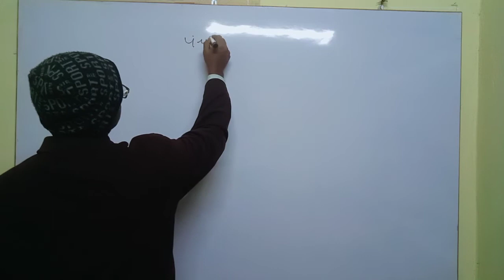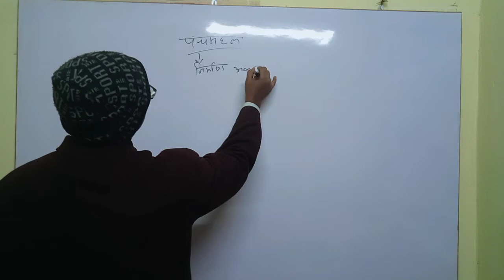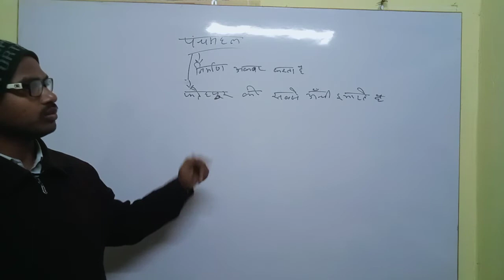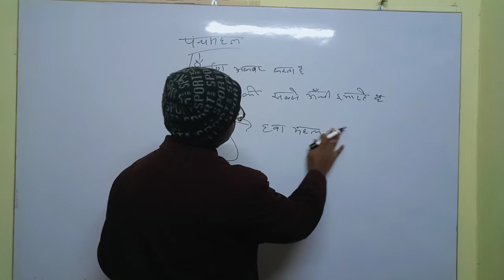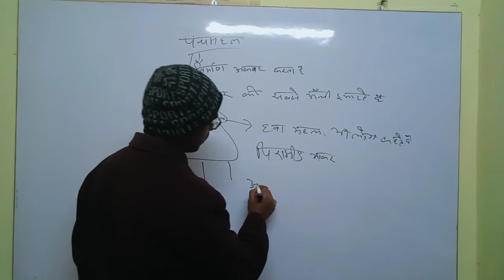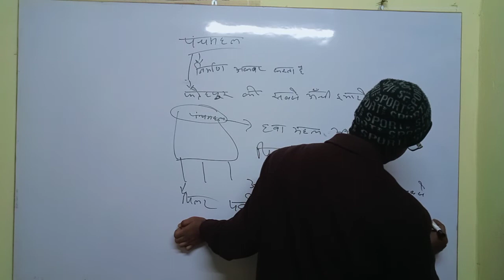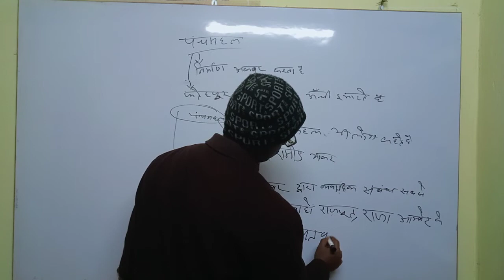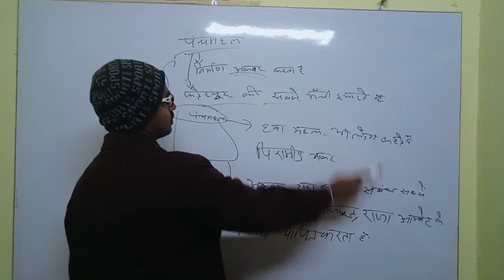history of panchmahal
panchmahal ka itihas

kya hai itihas panchmahal ka

kisne panchmahal ko banbaaya tha